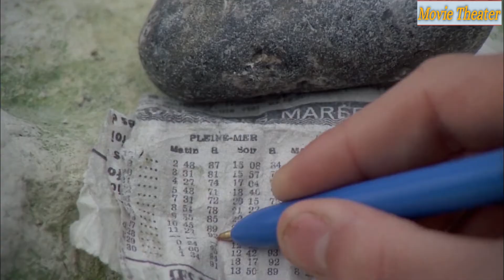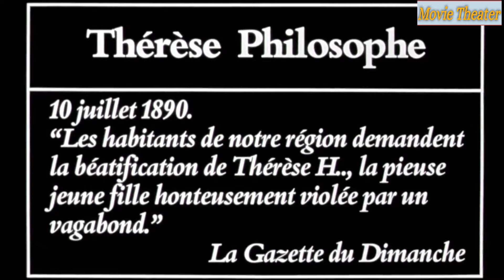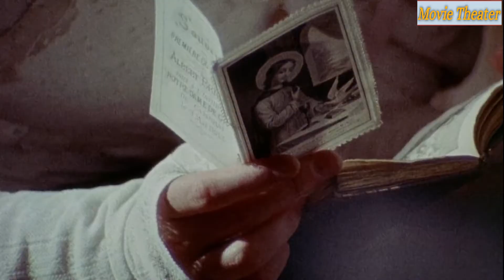"Une femme fatale" (1976) Movie Recapped/Explained